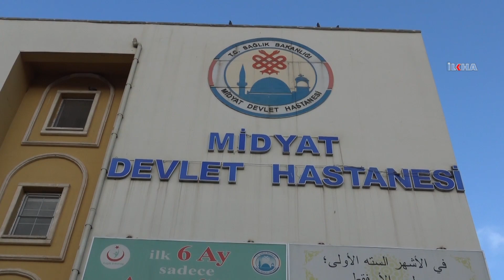Mardin'de iş kazasında bir kişi hayatını kaybetti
​Mardin'in Midyat ilçesinde dengesini kaybederek inşaatın asansör boşluğuna düşen inşaat işçisi hayatını kaybetti.

Değerli İzleyicilerimiz;